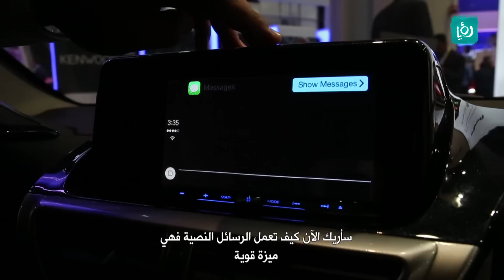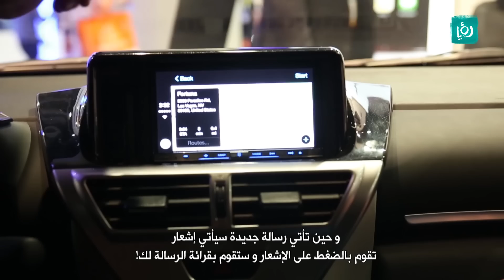كرفان - تكنولوجيا - أحدث تقنيات وتحديثات السيارات 2015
يزيد ابو الفيلات من لاس فيغاس لعرض اهم الاصدارت والتحديثات التكنولوجية، حيث يستعرض في هذا التقرير أحدث التقينات والتحديثات على السيارات 2015.

يبث على رؤيا من الاحد الى الخميس الساعة العاشرة مساء.